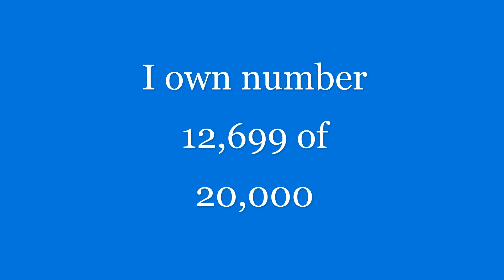Another Limited owner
I found another person who own the same limited as me